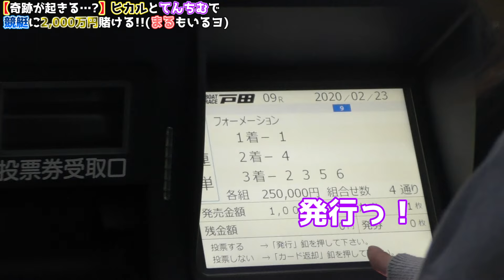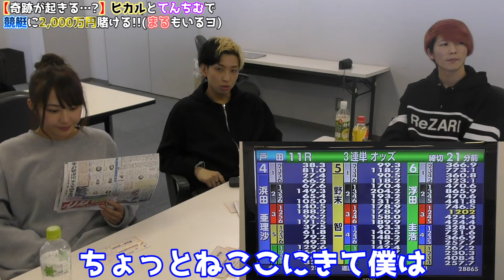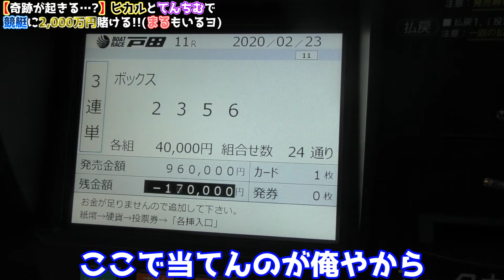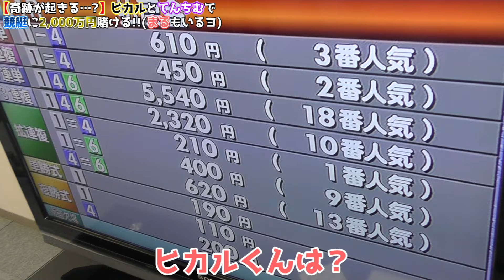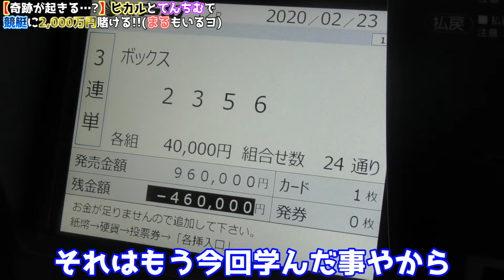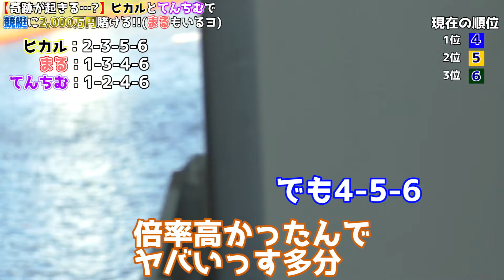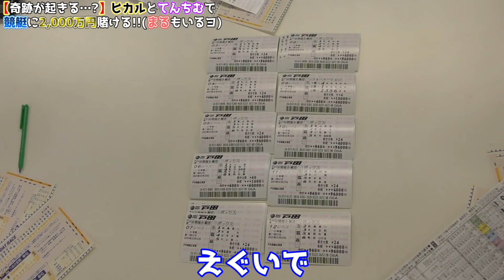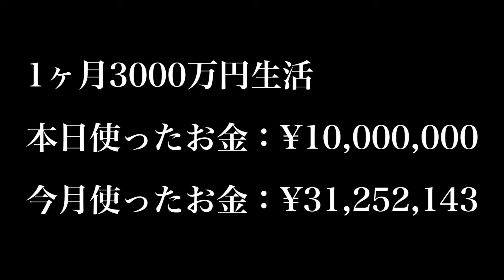大当たり袋で大勝利？ボートレースで2000万円を元カノてんちむと賭けた結果…withレペゼンまる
ヒカルが愛用してる洋服の購入はこちらから！

株式会社サムライパートナーズ　宛